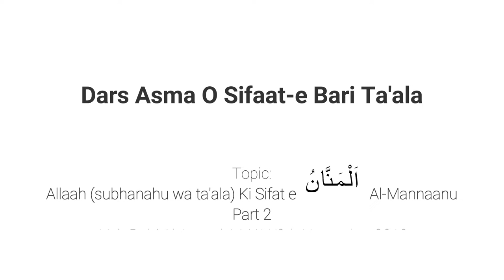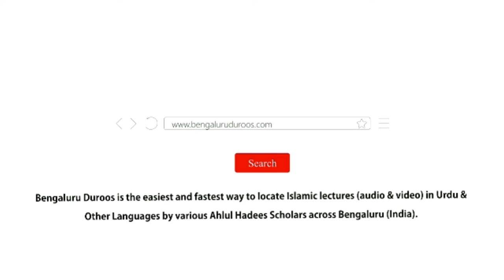Asma O Sifat Part - 85 | Allaah Ki Sifat e اَلْمَنَّانُ (Al-Mannaanu) | Muhammad Muadh Abu Quhafah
Topic: Part 85 - Allaah (سبحانه وتعالى) Ki Sifat e اَلْمَنَّانُ (Al-Mannaanu)

٠٠٠٠٠٠٠٠٠٠٠٠٠٠٠٠٠٠٠٠٠٠٠٠٠٠٠٠٠٠٠٠٠٠٠٠٠٠٠٠